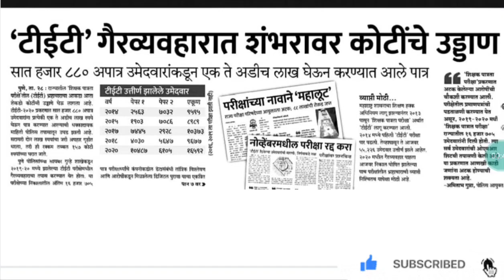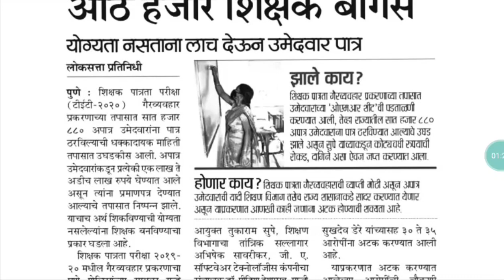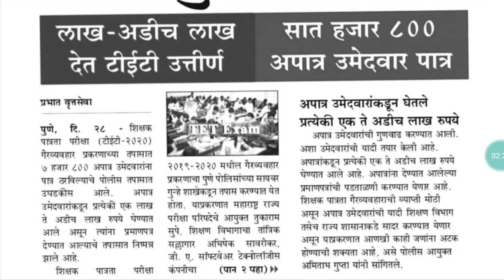Maha TET News update | Exam scam news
Maha TET News update | Exam scam news mhtet new_perfect_study_center @anilwankhade1